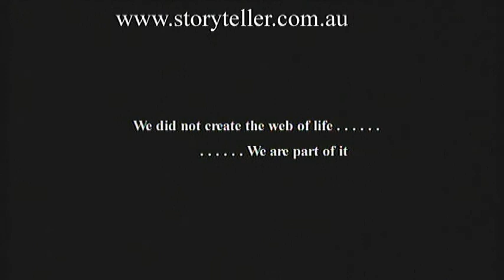Cambodia's Vanishing Giants: A Race Against Extinction (Before It's Too Late)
Join us on a powerful journey to Cambodia in this episode of "Before It's Too Late." Meet the majestic Sun Bears, Asiatic Black Bears, and Tigers critically endangered due to the illegal wildlife trade, habitat loss, and lack of resources.  But hope remains! We'll introduce you to the dedicated individuals and organizations fighting to save these enchanting creatures.